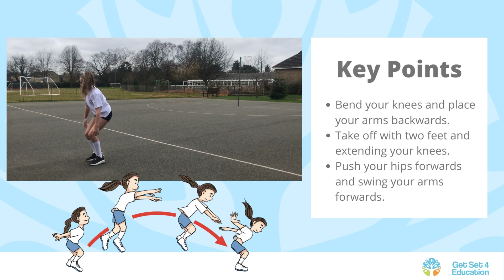Get Set 4 Education: Long jump